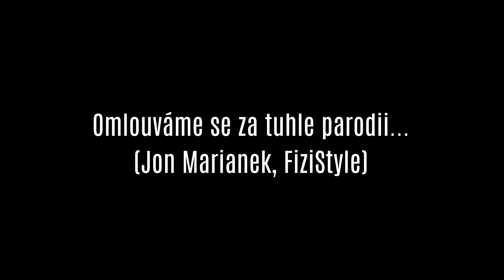ZVIDITELNILI JSME SE...?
Snad jednou budeme tak skvělý influenceři jako Jon Marianek nebo FiziStyle. Xd Pokud nejste krysy tak sdílejte všem. Chtěli bychom poděkovat všem co nás ODEBÍRÁTE a PODPORUJETE :3 Jen díky vám máme motivaci natáčet dál...
YOUTUBE nám bohůžel zakázal u všech videí komentáře, ale stále nám můžete napsat na INSTA 🙂